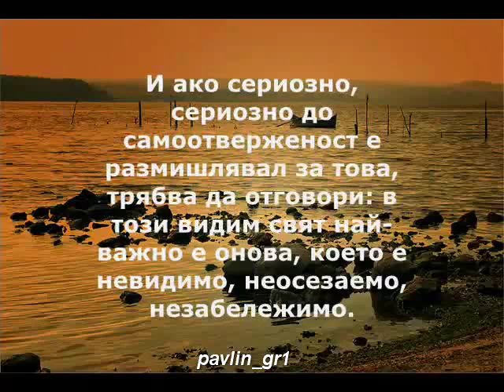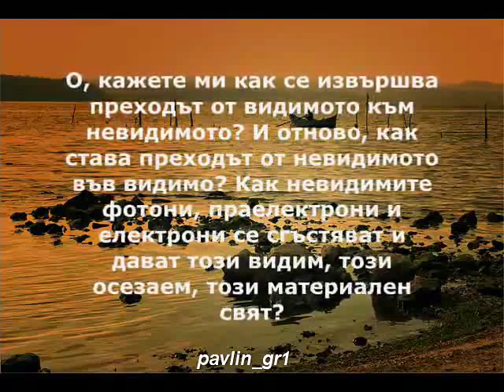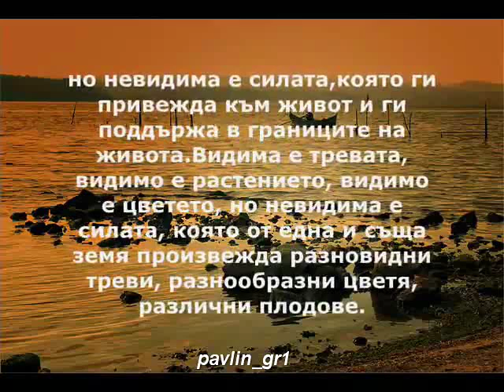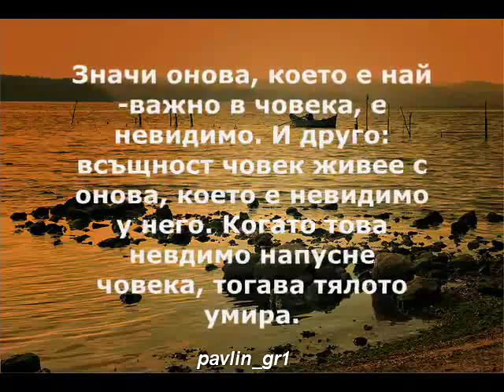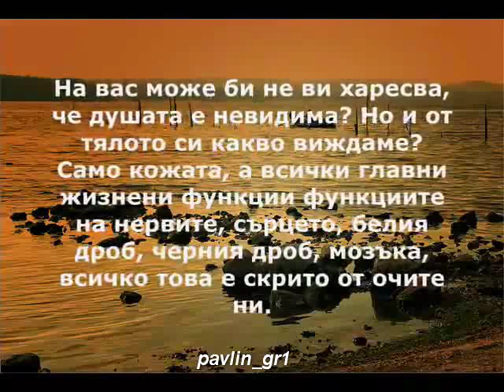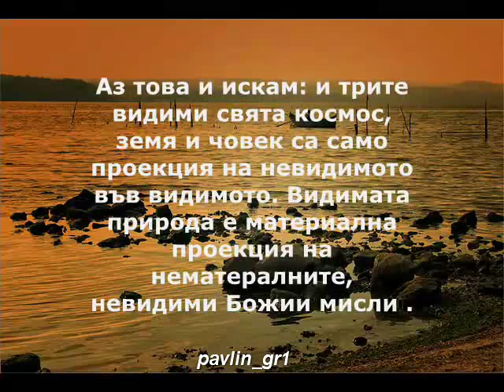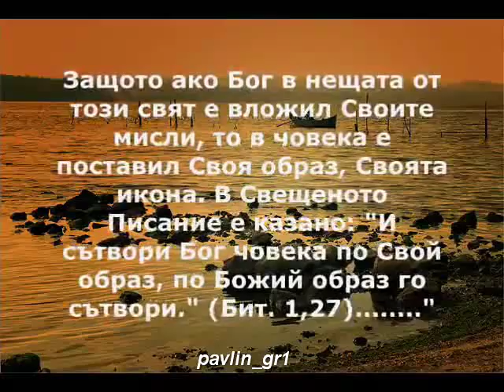Истинските неща са невидими за очите!!! 1.avi